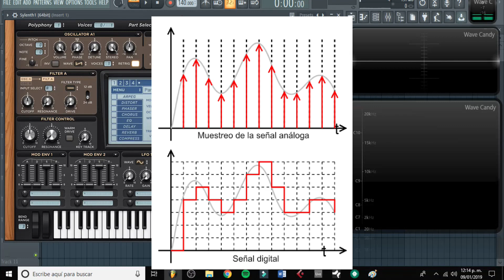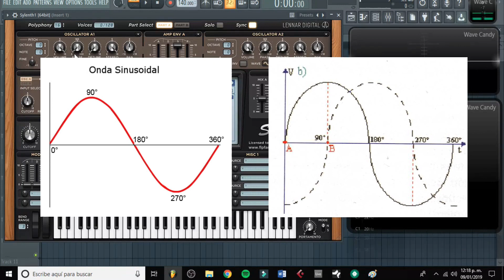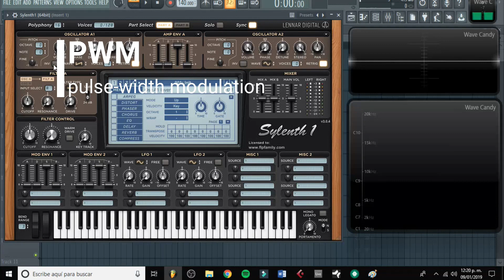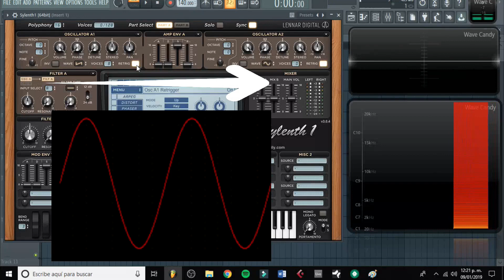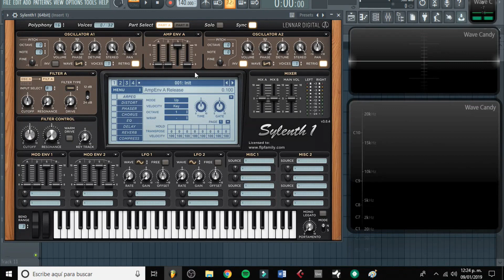CURSO SYLENTH1 - CONOCE SUS OSCILADORES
¡HOLA!
Los Osciladores son el corazón de un sintetizador ya que estos nos entregan el sonido mediante señales (Sinusoidales, cuadráticas, triangulares entre muchas otras) estas señales en el mundo digital son presencia y ausencia de voltaje. Pero los OSCILADORES DE SYLENTH1 NOS OFRECEN UN ALGORITMO BASTANTE BUENO QUE SUENAN MUY PARECIDOS A LOS ANALÓGICOS.  Aprende los parámetros del OSCILADOR DE SYLENTH1 DESDE CERO.